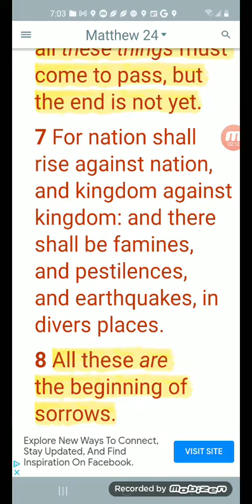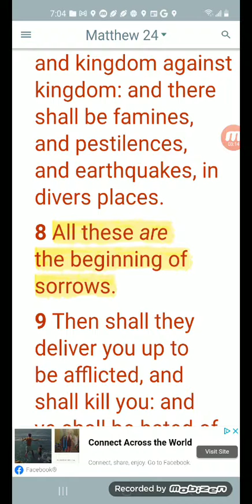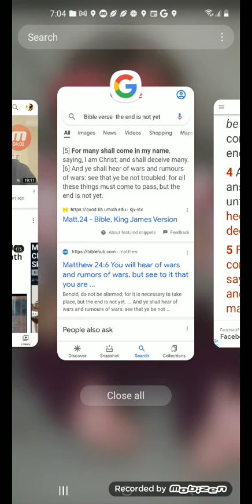Wars and rumors of wars